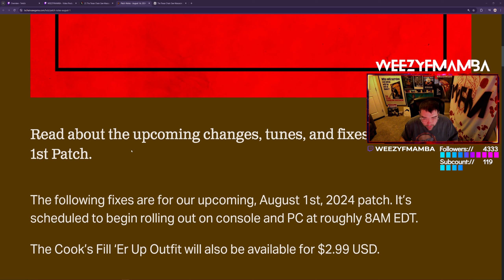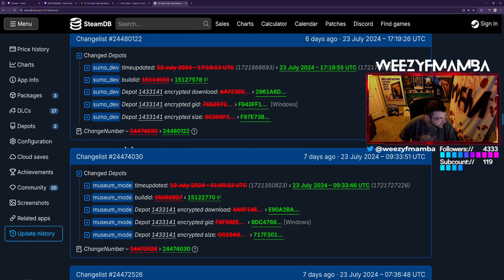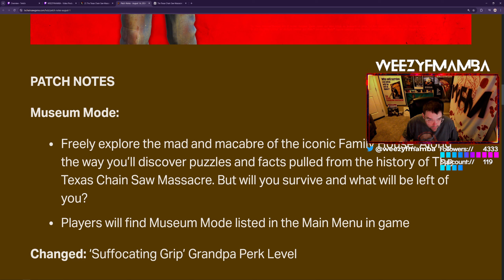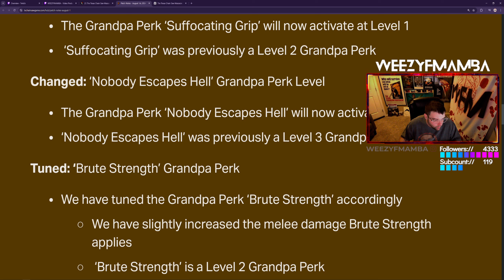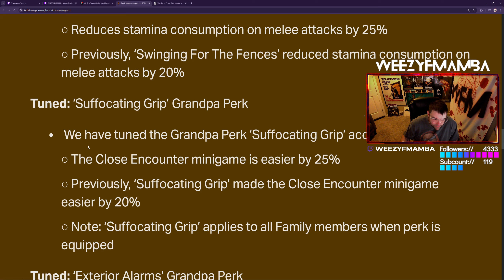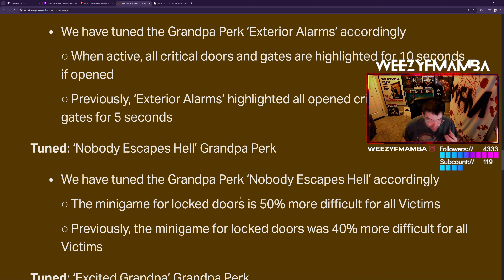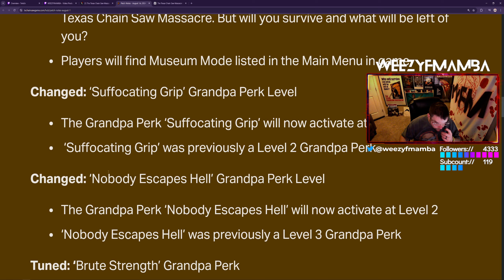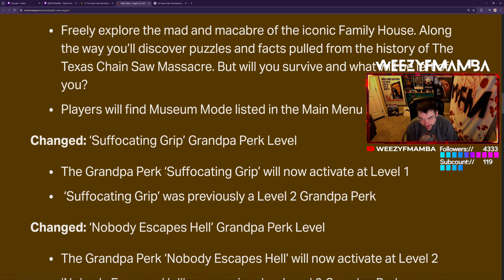PATCH NOTES ARE HERE! EXTERIOR ALARMS BUFF! NEW COOK DLC! 07/29/2024 - The Texas Chain Saw Massacre